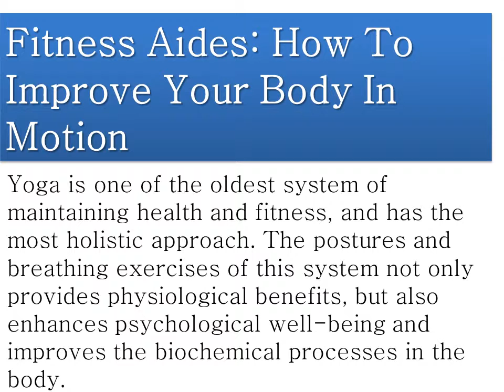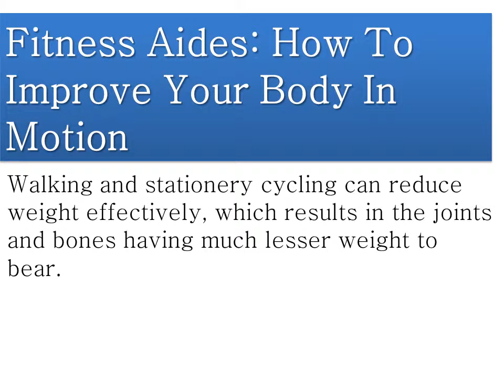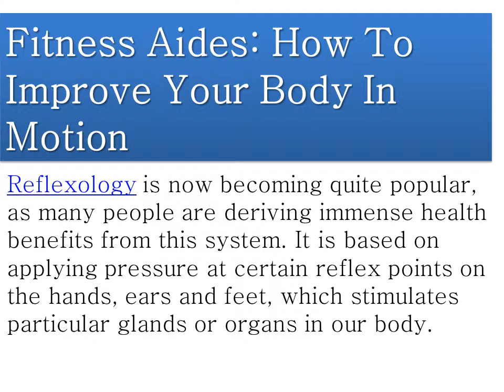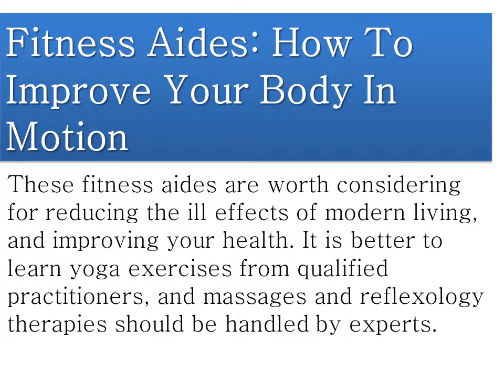Fitness Aides: How To Improve Your Body In Motion?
Massage Envy Spa
14652 Ventura Blvd # 100, Sherman Oaks, CA